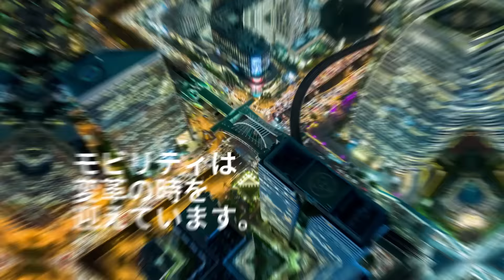電気自動車の走行を維持する [シェフラー]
シェフラーの E-Axle RepSystem-G は、電気自動車の部品交換に革命をもたらします。ユニット全体を交換するのではなく、部品を修理することで、コスト効率よく自動車を走行させ続けることができます。このシステムは、トレーニングと修理ガイドによって、ショップが電気自動車革命に適応するのに役立ちます。

詳細については、[リンク] をご覧ください。